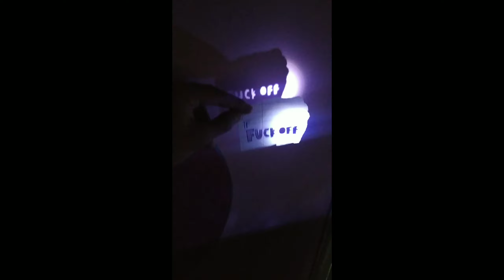Home Photography ideas during quarantine days 📸🏠|| creative photography ideas in 2020🔥 || by KC